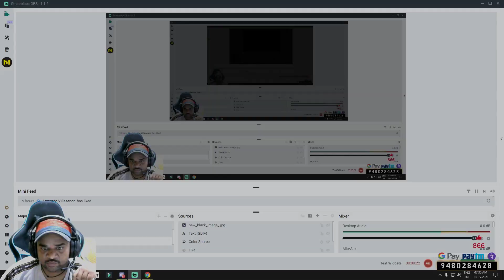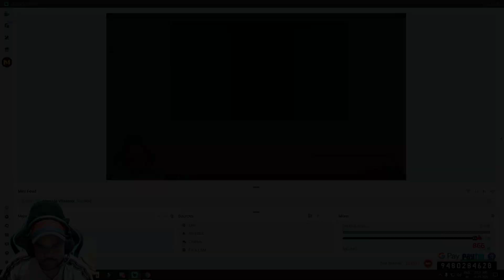[ Playstore link ] How to Pre Register Battlegrounds Mobile India in Kannada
💻 PC SPECS :
Mother Board                    : GIGABYTE H370M D3H-CF
Monitor : Zebronics ZEB-A22FHD 21.5
Key Board & Mouse          : ZEBRONICS Gaming Transformer
Headphones  With Mic    : KRAKEN X ( RAZER )
Ram                                     : DDR4 8GB
SSd                                      : Western Digital WDS240G2G0A 240GB
Rooter : D-Link DIR-825 AC 1200
Webcam : Logitech C270 HD